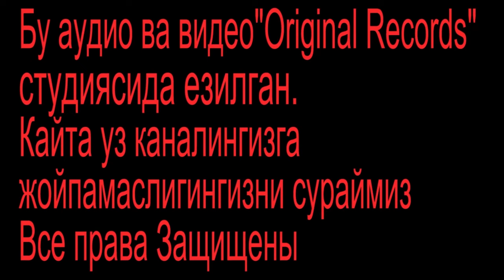Mirolim Qosimov-Vafodorim 1985yil | Миролим Косимов-Вафодорим 1985йил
Миролим Косимов-Вафодорим 1985йил